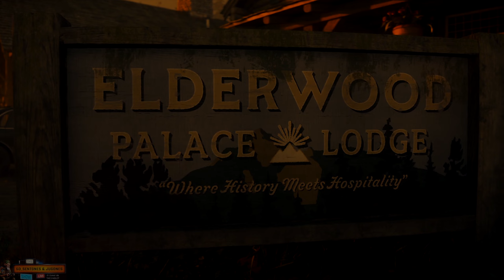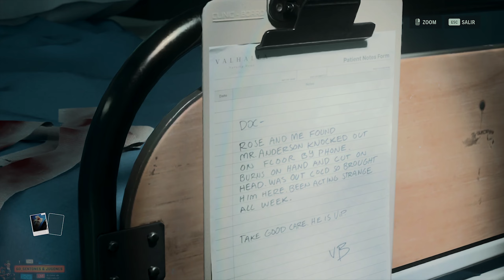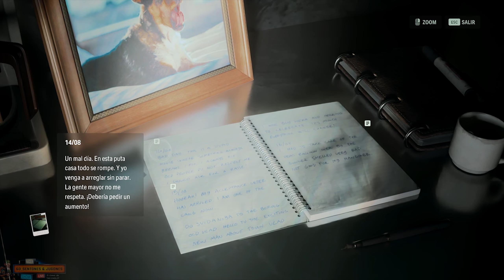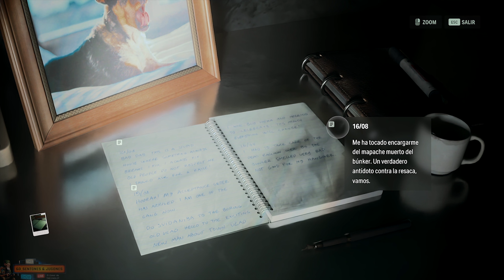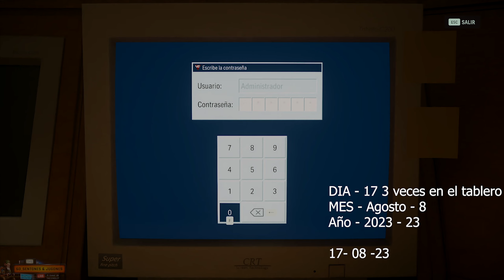ALAN WAKE 2 CAP04- HISTORIA de SAGA - SALVAR A TOR - MODO PELICULA - SIN COMENTARIOS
13 años después de que el escritor de thriller superventas Alan Wake desapareciera, se produce una serie de asesinatos rituales en la ciudad de Bright Falls, Washington. Saga Anderson, una agente del FBI, es enviada a Bright Falls para investigar los asesinatos, donde se encuentra enredada en una historia de terror sobrenatural escrita por Wake para escapar de su cautiverio.

Os traigo la historia completa de ALAN WAKE 2 por episodios. Espero os guste

Saludos
Namaste
                 🎮 APOYA el CANAL se AGRADECE MUCHO 🎮
modo pelicula,saga,saga anderson,Anderson Brothers,salvar a Tor,alex casey,Warlin Door